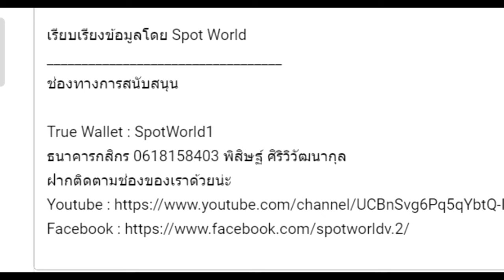สรุปนิยายจีน ผนึกสวรรค์ สยบมาร สะท้านเทพ I shall seal the heavens ภาค 2 (97-204) Part 1 | 我欲封天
สรุปนิยายจีน ผนึกสวรรค์ สยบมาร สะท้านเทพ I shall seal the heavens  ภาค 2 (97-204) 我欲封
นี้จะเป็นคลิปสรุปนิยายจีนเนื้อที่ 2 ของทางช่อง Spot World โดย ผนึกสวรรค์ สยบมาร สะท้านเทพ เป็นเนื้อหาแนวเทพเซียน

True Wallet : SpotWorld1
กสิกรไทย : 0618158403